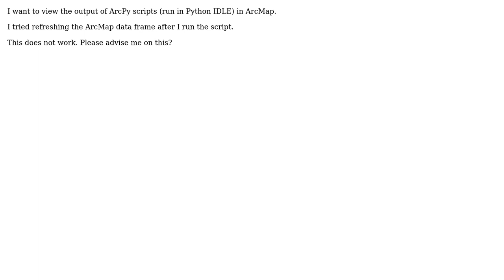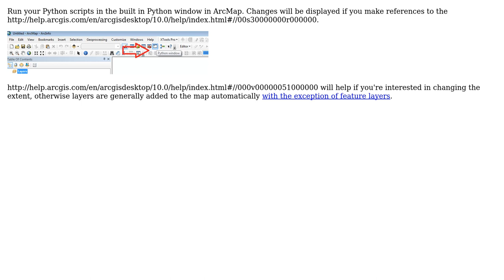GIS: Dynamically viewing Python script results in ArcMap?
With thanks & praise to God, and with thanks to the many people who have made this project possible! | Content (except music & images) licensed under CC BY-SA | Music | Images & others | With thanks to user Roy user PolyGeo user Karthik Bharadwaj and the Stack Exchange Network Trademarks are property of their respective owners. You are responsible for your own actions.